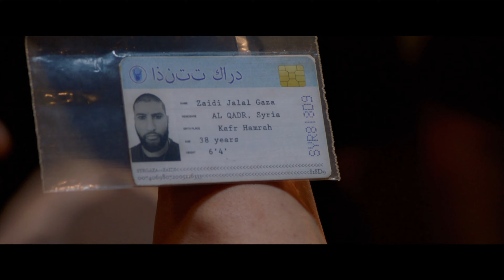Do You Love Me 4k Video Song ||Baaghi 3 Movie ||tiger shroff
लाइक बटन दबाओ और शेयर भी जरूर करना।  धन्यवाद  💓💓💓💖💖💖💕💕💕

Like or Dislike, comment and share. You can request any video songs you want in the comments. Help us grow to create more awesome content. Please Like or Dislike our videos, liking a video helps to boost the channel More likes more awesome content.